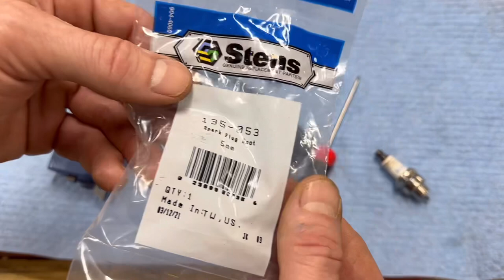Chainsaw Spark Plug Boot Replacement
Spark plug boot replacement on chainsaw, mower, trimmer or blower. Process applies to any small engine. Get’r Done!

Pick Tools
Spark Plug Boot

Mower Mike’s Tool Store

Mower Mike